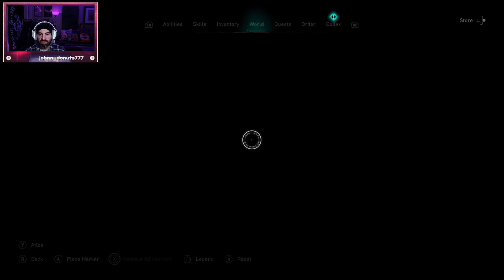Assassin's Creed Valhalla Let's Play Part 21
We tackle some side quests in this episode and end up in Sherwood Forrest? I wonder who we will meet there.